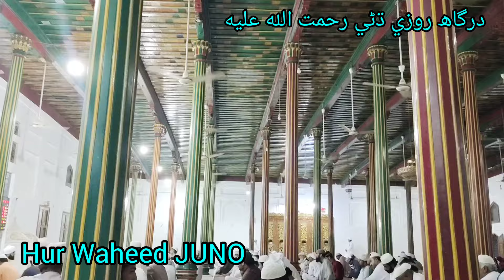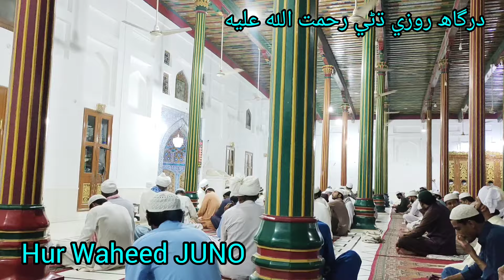Talawat Surah Mulk at Dargh Rozi Dhani Rahmtullah Eleh Pir jo Goth 11 Ramzan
Uploded By HUR WAHEED JUNO